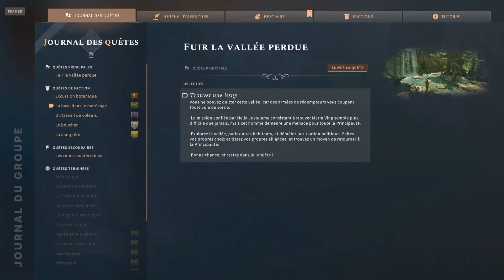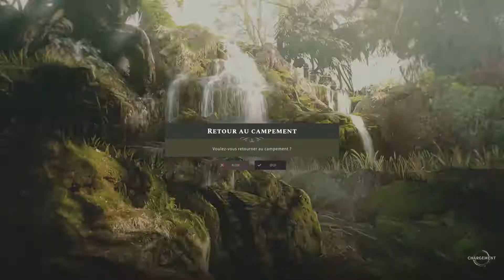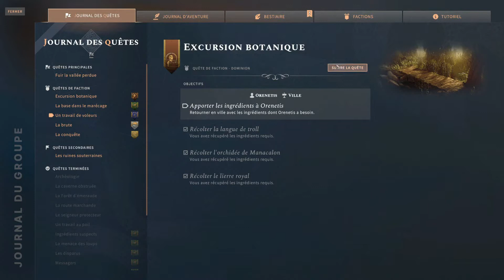Solasta Vallée Perdue ép.6 : Trolls et ingrédients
Allons nous promener et récolter tranquillement.